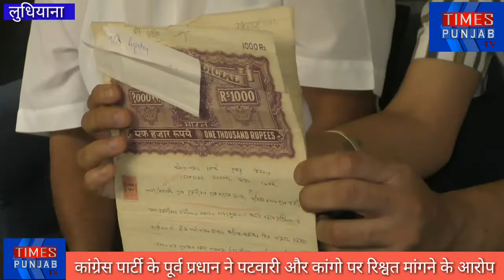कांग्रेस पार्टी के पूर्व प्रधान जगमोहन शर्मा ने पटवारी और कांगो पर उनसे रिश्वत मांगने के लगाए आरोप